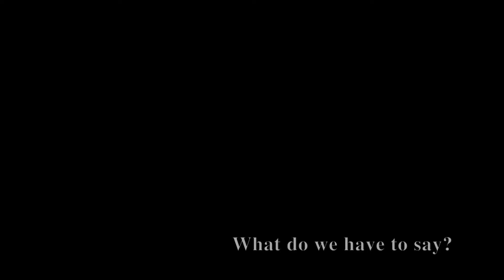The Story of Infusion: Infusion 2014 Intro Video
The Story of Infusion 2014. Infusion is a Bollywood-Fusion dance competition at Penn State University. Nine teams compete for $3,000 in cash prizes and a bid to Bollywood America!